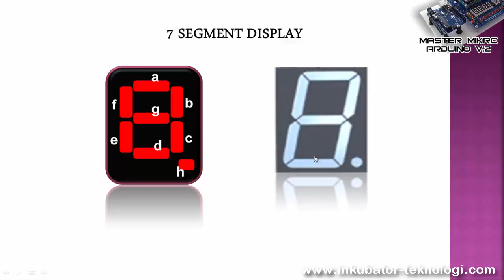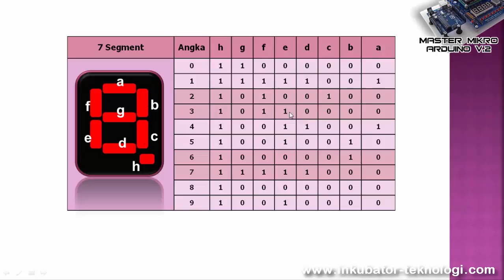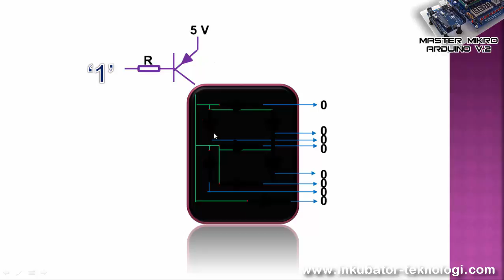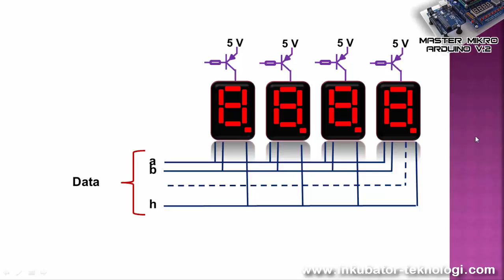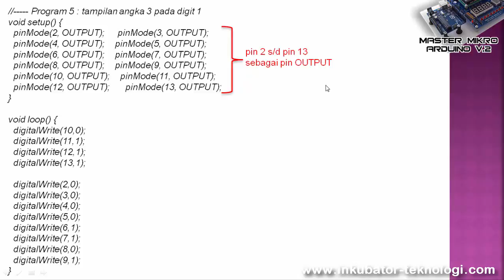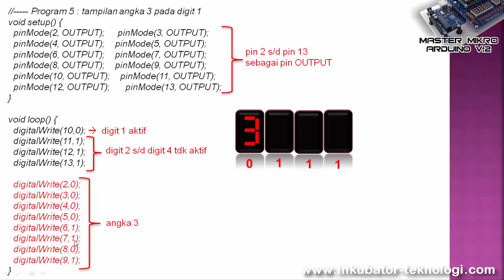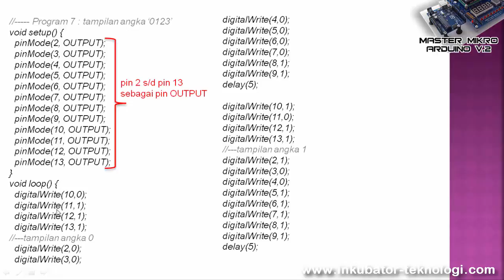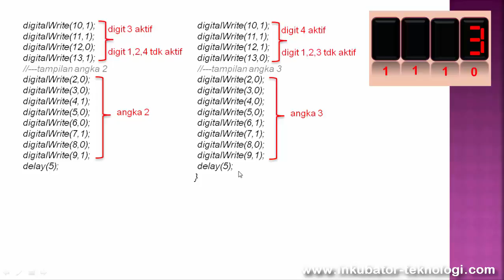Tutorial Video 7 segment arduino